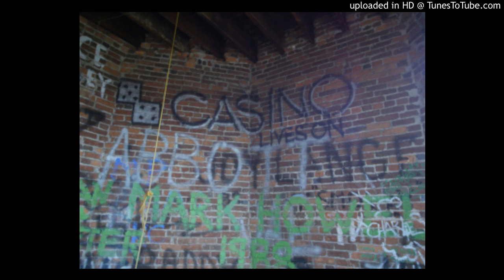Tower of the Unknown (Paige Schreiber)